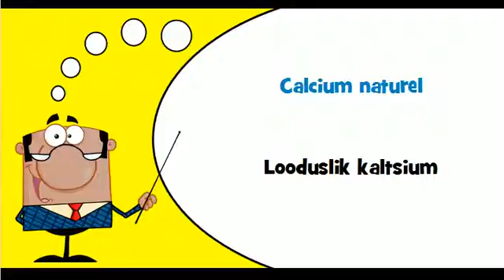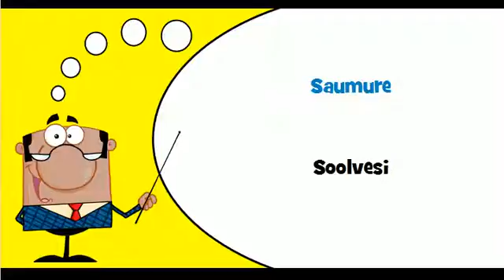Õpi prantsuse # Teema # Mineraalväetiste toore